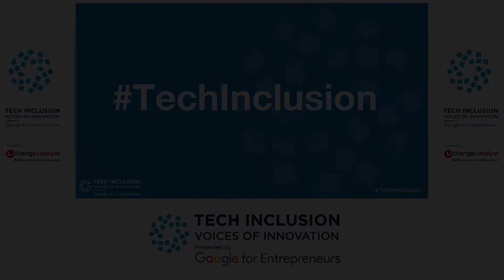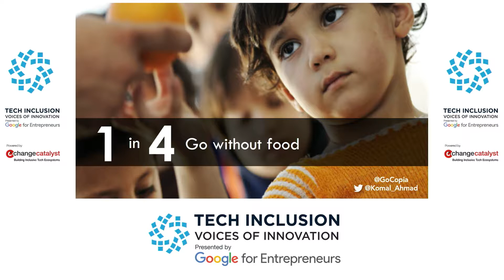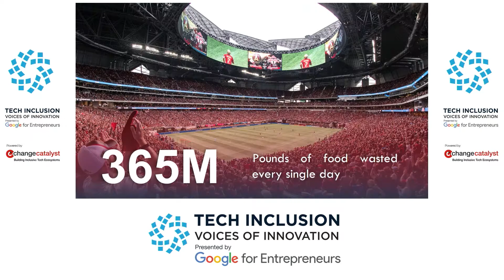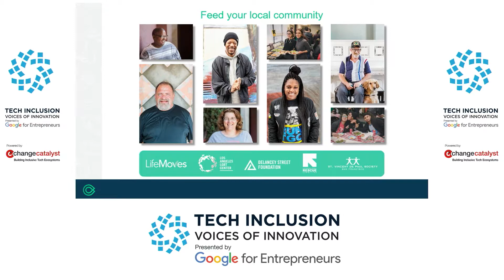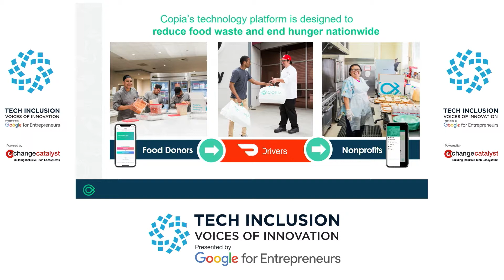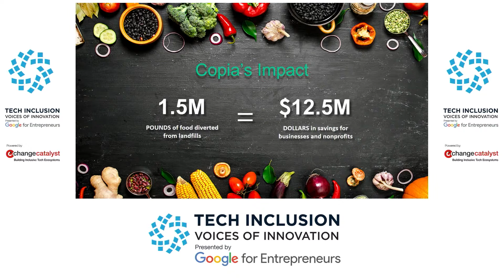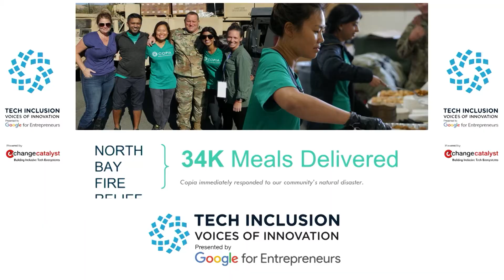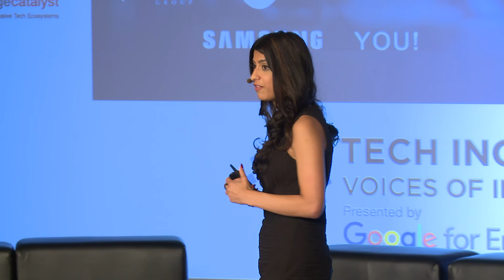Komal Ahmad | Technology To Solve The World's Dumbest Problem | Tech Inclusion SF 2018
Technology To Solve The World's Dumbest Problem - Solo Talk by Komal Ahmad Empovia's (formerly Change Catalyst) Tech Inclusion Conference in San Francisco, CA in October 2018.